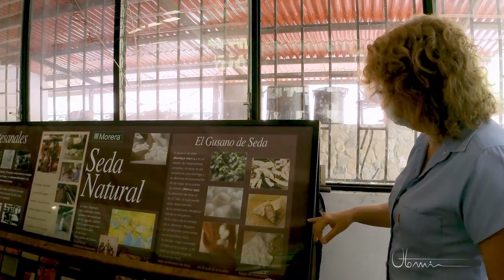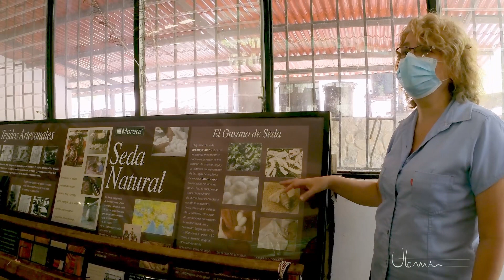Merida dia 6, Seda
hoy visitamos la fábrica de seda morera textiles y conocemos el fascinante arte de la fabricación de la seda, desde la cría de gusanos hasta la elaboración de todo tipo de productos.